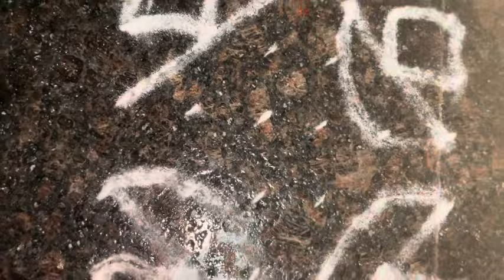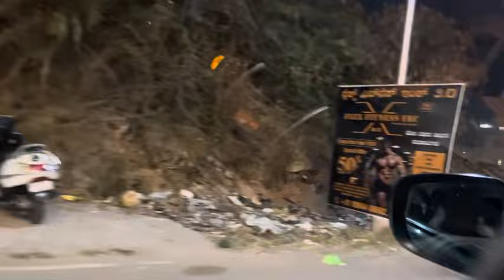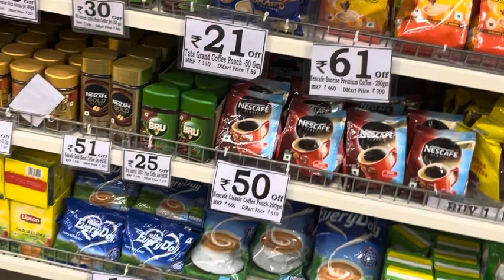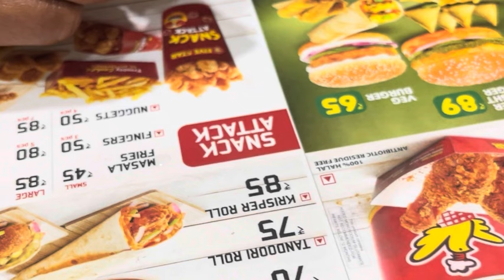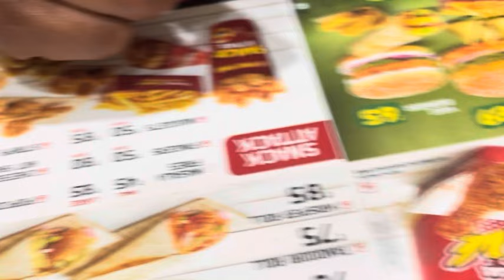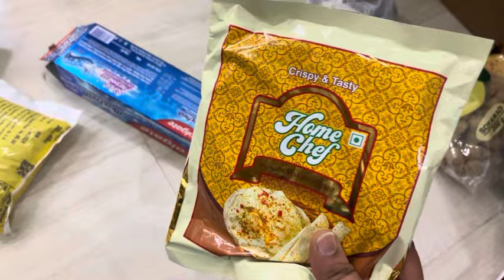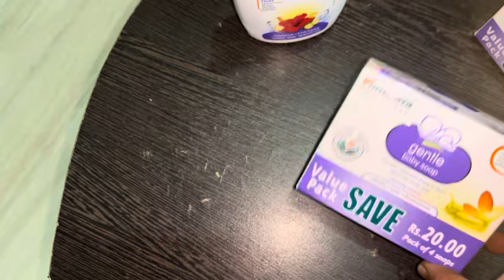Dmart shopping tips 🛒 || ನನ್ನ ಸಂಜೆ routine ಹೇಗಿರುತ್ತೆ || ತಿಂಗಳಿಗೆ ಬೇಕಾದ ದಿನಸಿ item details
ನಮಸ್ತೆ 🙏🏻🙏🏻 Hello...hope you are all doing well🥰 thank you so much for all all your valuable time😍😍🌹🌹🌹🌹🌹🌹🌹 Welcome to samanyuyoutubechanbel

ನನ್ನ ಹೆಸರು Suhasini ನನ್ನ ಮಗನ ಹೆಸರು ಸಮನ್ಯು🥰ನಮ್ಮ ಚಾನೆಲ್ನಲ್ಲಿ ಸಮನ್ಯು ಡೈಲಿ ರೂಟೀನ್, ಲೈಫ್ಸ್ಟೈಲ್, ಕುಕಿಂಗ್ ರೆಸಿಪಿ, ಬ್ಯೂಟಿ ಟಿಪ್ಸ್, ಟ್ರಾವೆಲಿಂಗ್ ವೀಡಿಯೋಸ್ ನೀವು ನೋಡಬಹುದು🌹🌹🌹plz do watch and support 🙏🏻🙏🏻🙏🏻🙏🏻